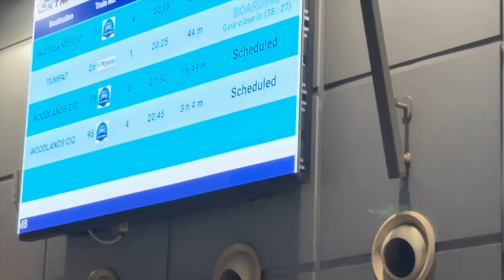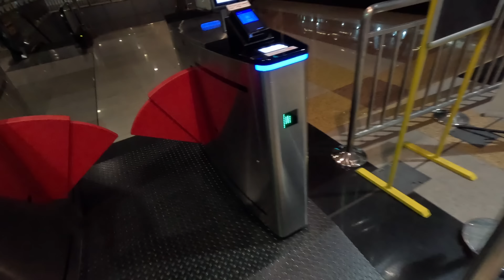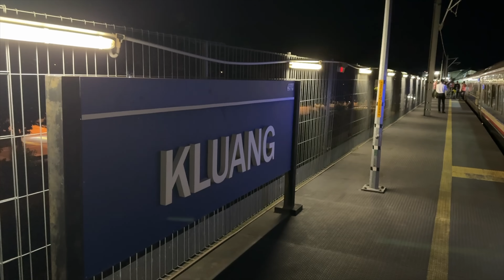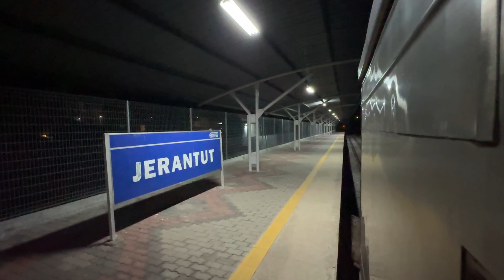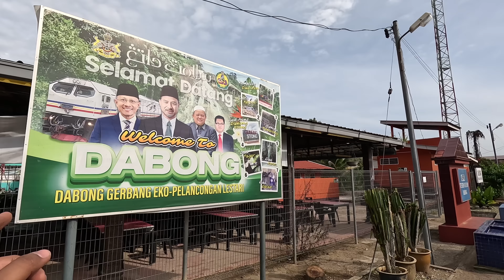SCENIC Jungle train journey in MALAYSIA 🇲🇾 | OVERNIGHT Intercity Express (JB to Kota Bahru)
As you all requested, an International trip, finally presenting you Malaysia series.Visa free country, cheap hotels, rich heritage and culture and serene views. Enjoy the upcoming videos, covering buses, trains and the site seeing places of Malaysia.

Watch this scenic train journey in Malaysia from JB to Kota Bahru, through beautiful jungles and hills of central malaysia. Checkout how overnight trains are in Malaysia!